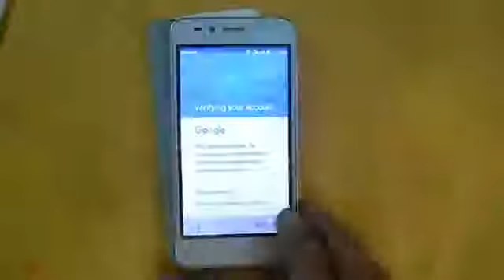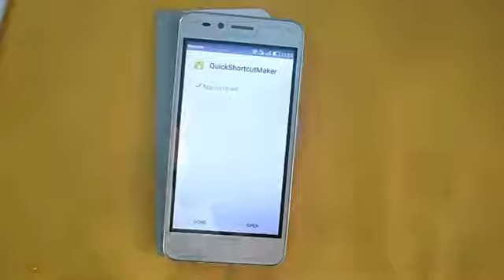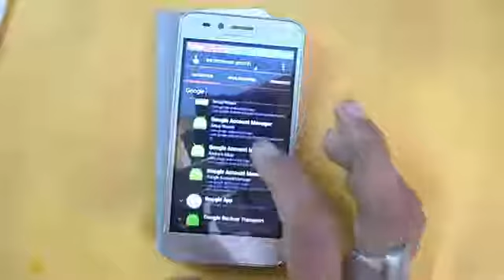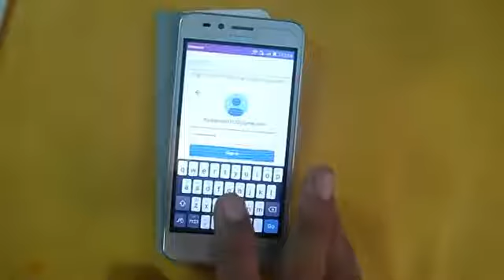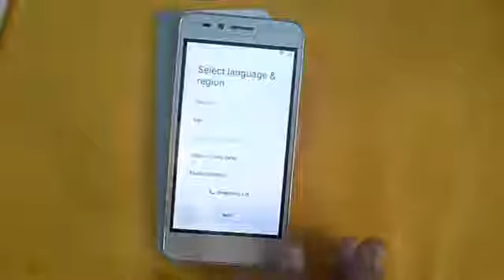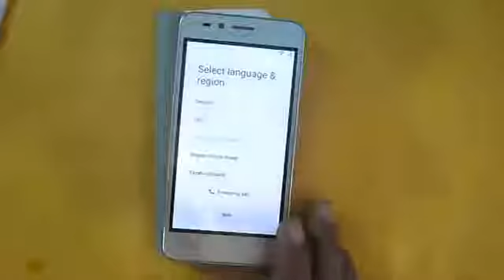frp loke 01957565817kawsar midiya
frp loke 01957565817